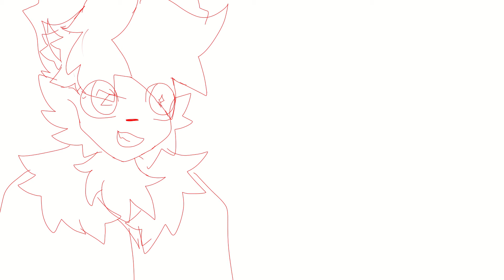Do you like the snow?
Uhhh recently got a new computer and my drawing tablet isnt cooperating with it, so I need time but here have this little animation lip sync practice :D
Cookie hates snow